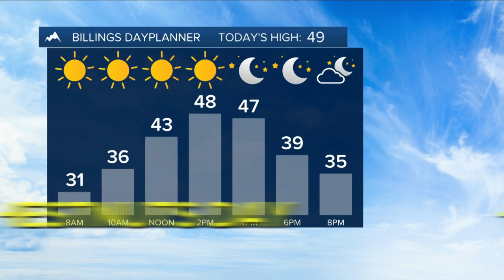Happy Roast Chestnut Day!